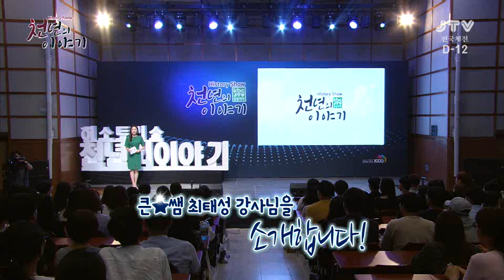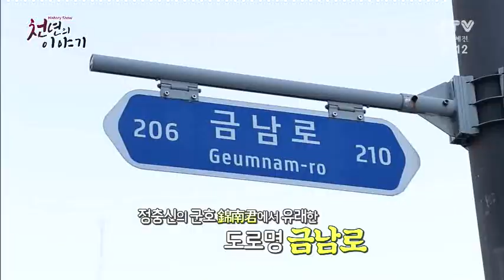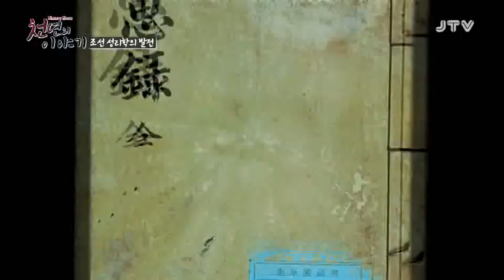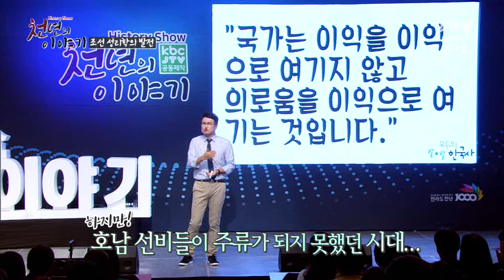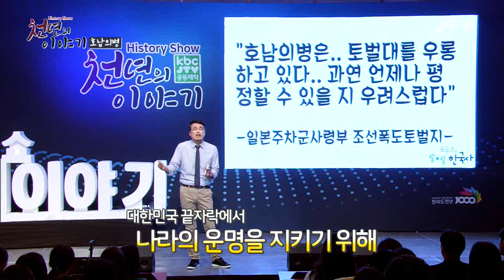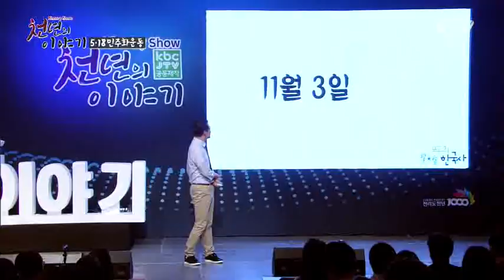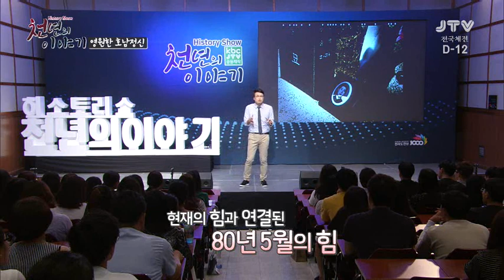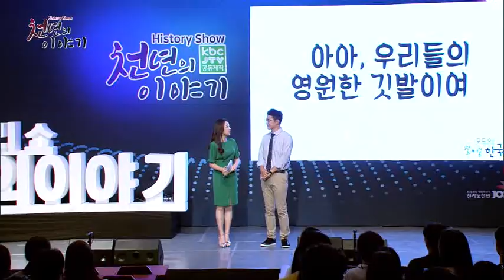[전라도정도천년특집] 히스토리 쇼, 천년의 이야기 3부 2018. 9. 30(일)